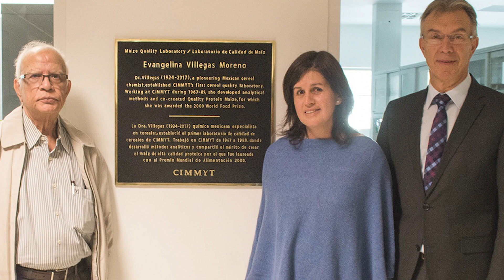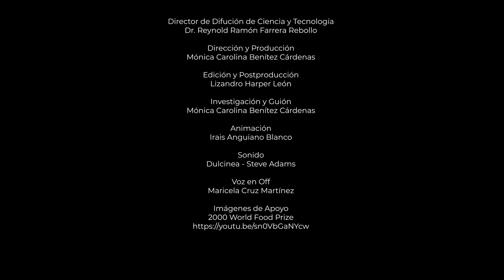Politécnicos Fuera de Serie. Capítulo 4. Evangelina Villegas Moreno (1924- 2017).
Fue una bioquímica mexicana, especialista en cereales, cuyos trabajos con maíz lideraron el desarrollo de la proteína de maíz de alta calidad (QPM). Con su colega, el Dr. Surinder Vasal, compartieron el Premio Mundial de Alimentación del año 2000, por ese trabajo. Egresada de la Escuela Nacional de Ciencias Biológicas. Trabajó en el Centro Internacional de Mejoramiento de Maíz y Trigo (CIMMYT).